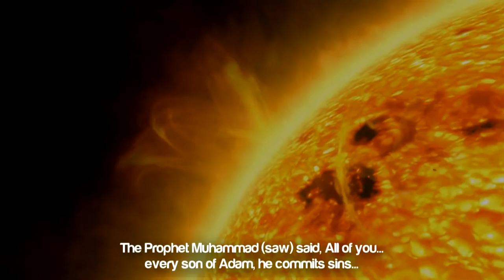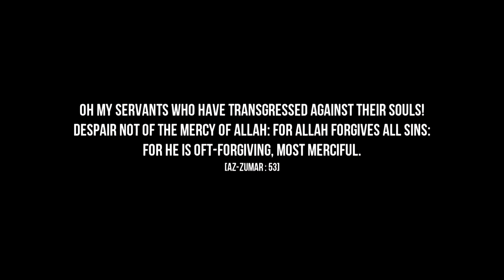The Beautiful Sinners Jalal ibn Saeed